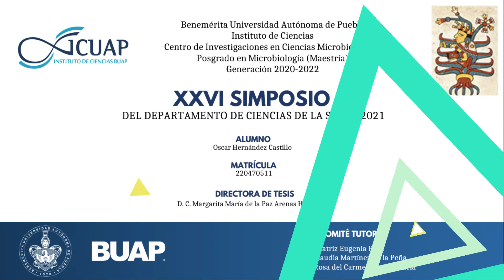Análisis in silico y búsqueda de genes reportados como estrechamente asociados a Escherichia...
Análisis in silico y búsqueda de genes reportados como estrechamente asociados a Escherichia coli uropatógena en el genoma de expec.

Oscar Hernández Castillo, Margarita María de la Paz Arenas Hernández, Beatriz Eugenia Baca, Rosa del Carmen Rocha Gracia, Claudia Fabiola Martínez de la Peña.